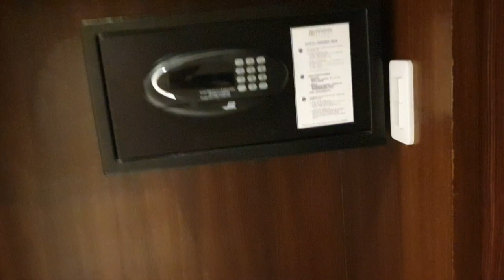Henann Resort Alona Beach FAMILY ROOM QUICK TOUR Panglao Bohol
Looking to book a family room? This is the best option if you're traveling with a larger group. This video gives you a QUICK walk/tour inside the room. No more non-related discussions  in the video =)

Below are details about the room copied from Henann's booking website. Just check their website as this may not be updated during the time the video was posted. But I can confirm that everything stated below was available during the time of my stay

FAMILY ROOM
The biggest guest room in the resort features two bedrooms featuring one queen size and one single size bed for the master bedroom and two single size bed for the secondary bedroom. This room is perfect for families or a group of friends who wants to experience the island in comfort and luxury.

Bed Configuration:
Master bedroom – one queen and one single-size bed
Secondary bedroom – two single-size beds
4 persons only (you can add extra person, with charge)
Overall Room Size: Approximately 560 sq. ft. or 52 sqm

Room Amenities:
Spacious lanai with outdoor dinette set
Two adjoining rooms
Two 40-inch LED TV
One spacious marble-clad bathroom
Dual lavatories with marble countertop
Complimentary WIFi Access

Standard Amenities:
Individually-controlled air-conditioning
Cable television with international channels
Safety deposit box
In-room dining service
Telephone with IDD and NDD (charge)
Bidet spray
Bedroom and bathroom phone
Hair dryer
Personal refrigerator
300-thread count duvet
Twice - daily housekeeping service
Complimentary coffee and tea
Henann Group of Resorts toiletries